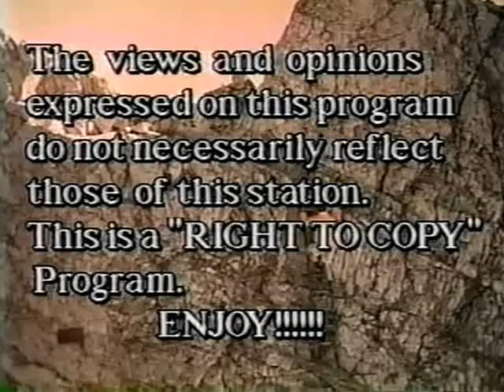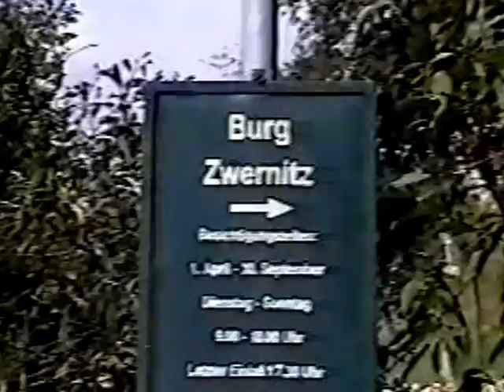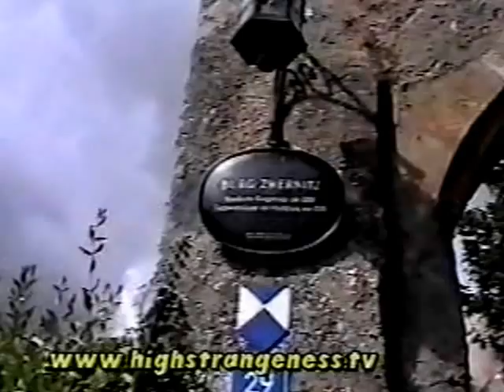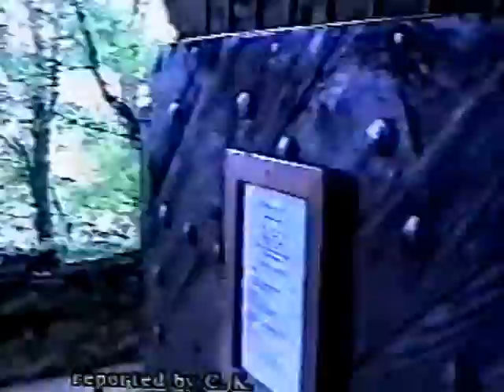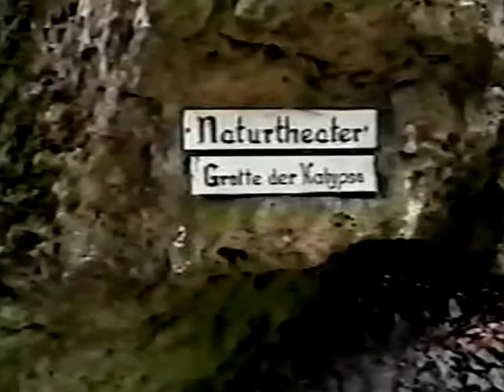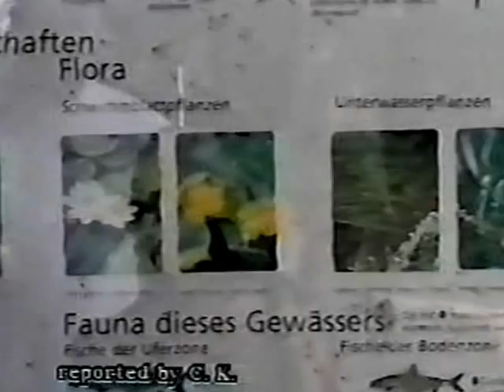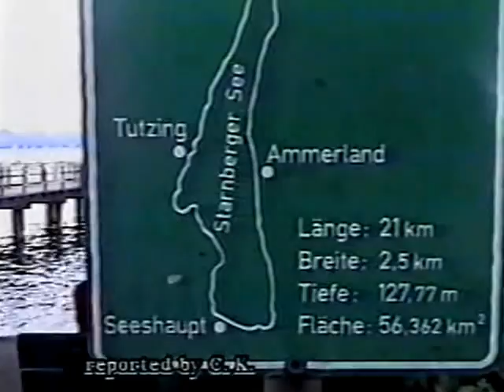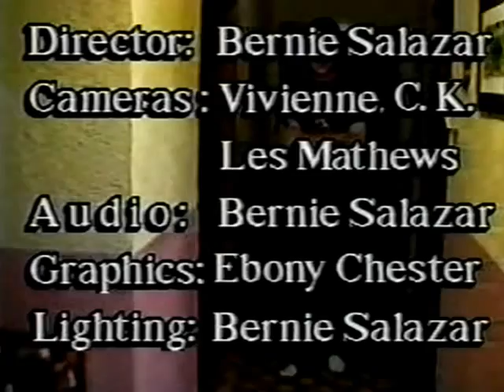A visit with a person of High Strangeness Sunday afternoon with C.K.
Visit to the Frankische Schweiz
Swiss Franconia. Get your hiking boots on and work up an appetite